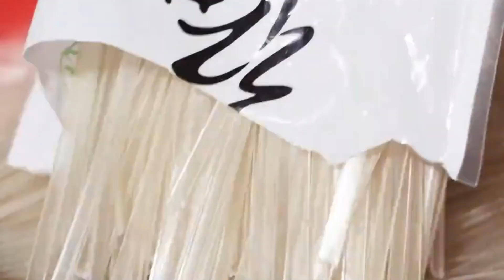农村奶奶正宗红薯粉做菜方法 传统乡村生活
Welcome to the 【Guizhou Grandma's Rural Life】 channel! 🌾👵

Here, we will share the flavors that only hometown can offer, providing solace to wandering souls.

Follow grandma's steps into the rural life, experience the warm moments of cooking together, explore the unique flavors of the countryside, and let each dish become a force for healing the soul. 🍲💖 Find peace and relaxation for your mind in the hustle and bustle of life.

🚫 Rest assured, all our video content is original, strictly adheres to platform regulations, and is copyright protected.